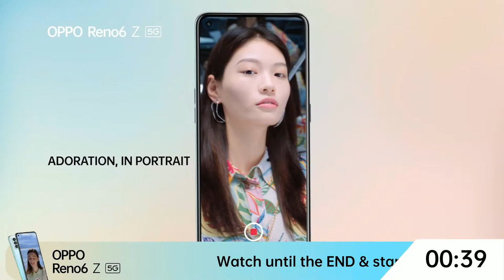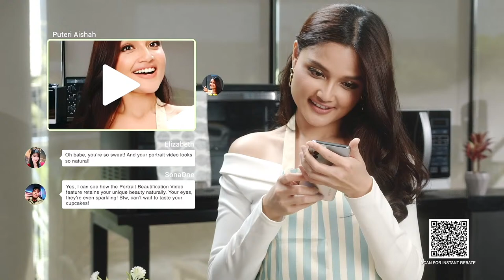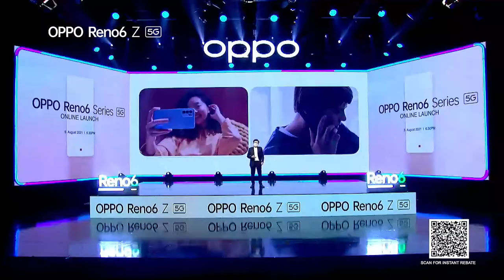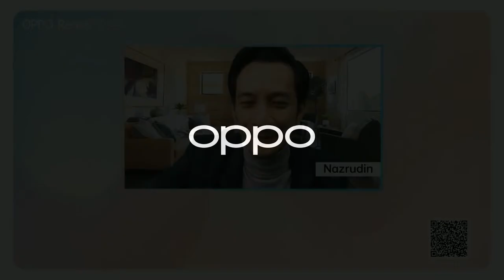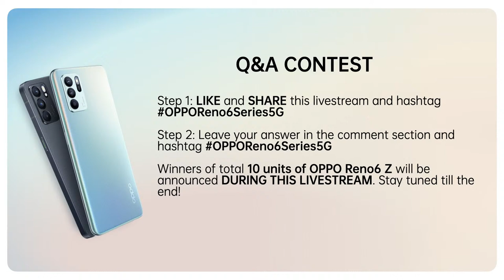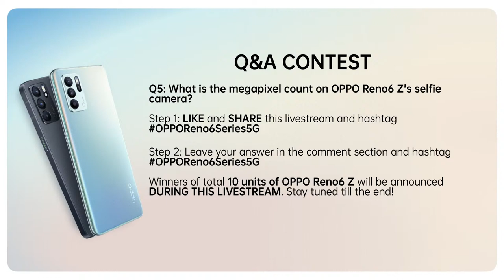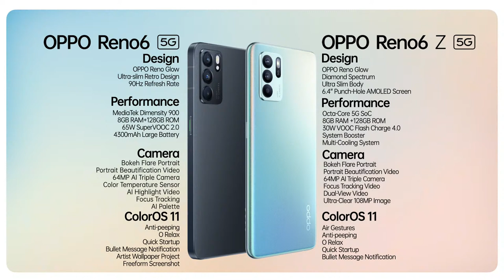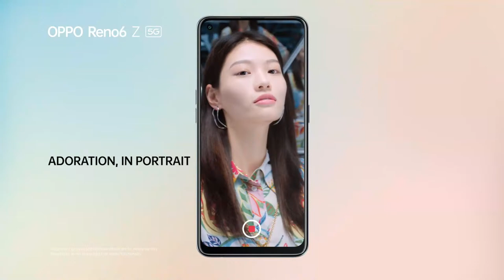OPPO Reno6 Series 5G Online Launch Event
The OPPO Reno6 Series Launch Event is happening real soon on 5th August 2021 (Thursday), 6:30PM. Come join us and you will get a My OPPO App Secret Code to take part in the lucky draw during the launch event to WIN exciting prizes including an OPPO Watch! We will also have special live appearance of Puteri Aishah, Elizabeth Tan, and SonaOne too. Save the date and see you!